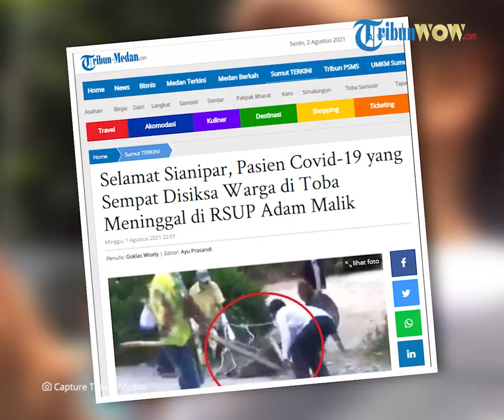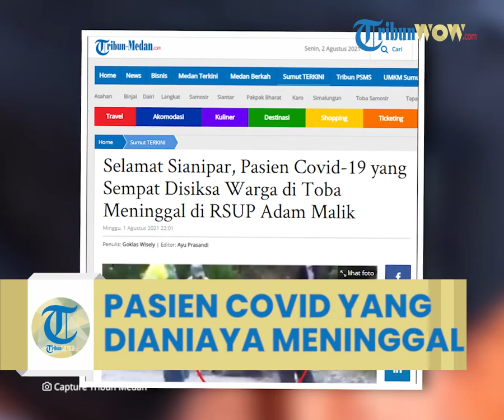Pasien Covid-19 yang Diseret Warga di Toba Dikabarkan Meninggal Dunia di RSUP Adam Malik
TRIBUN-VIDEO.COM - Selamat Sianipar, pasien Covid-19 yang dikeroyok oleh warga Desa Pardomuan, Kecamatan Silaen, kini telah meninggal dunia di RSUP Haji Adam Malik, Minggu (1/8/2021).

Hal itu dibenarkan oleh Kasubbag Humas RSUP Haji Adam Malik Rosario Dorothy Simanjuntak kepada tribun-medan.com melalui telepon seluler.

"Iya benar sudah meninggal tadi sore sekitar pukul 16.30 WIB," kata Rosario.

Ia menjelaskan Selamat sudah dirawat sejak 29 Juli 2021 di ruang isolasi untuk pasien Covid-19.

Hal itu juga dibenarkan oleh saudara dari Selamat, bernama Reagen.

Dijelaskan bahwa sampai saat ini pihak keluarga sudah ada yang datang ke RSUP Adam Malik.

"Jenazah malam ini akan langsung dibawa ke Toba," ujarnya.

Sebelumnya diberitakan, istri Selamat membenarkan bahwa suaminya hendak menularkan penyakit kepada masyarakat.

"Benar, suamiku (Selamat Sianipar) hendak menularkan penyakitnya yang terpapar Covid-19  kepada masyarakat di daerah Siguti, Desa Pardomuan, Kecamatan Silaen, Kabupaten Toba," kata Risma Sitorus, Sabtu (24/7/2021) malam.

Menurutnya, pada Rabu 21 Juli 2021 kemarin suaminya Selamat Sianipar kabur dari tempat isolasi mandiri yang telah dibuat oleh warga setempat.

Selamat pun kembali ke rumah dalam kondisi mengalami depresi karena dinyatakan positif terpapar pandemi Covid-19.

"Pada Kamis 22 Juli 2021 sekira Pukul 17.00 WIB suami ku keluar dari rumah sembari meludahi tangannya mencoba menyentuh warga yang berada didekatnya dengan berteriak dirinya tidak terpapar Covid-19," sebutnya.

"Ternyata perbuatannya itu membuat warga desa marah. Sehingga dengan menggunakan kayu serta bambu, warga coba mengamankannya karena takut tertular Covid-19," sambungnya.

Dia menceritakan namun aksi warga untuk mengamankan Selamat Sianipar gagal dan suaminya itu berhasil kabur ke hutan.

Lebih lanjut, ia mengungkapkan pada Jumat 23 Juli 2021 Pukul 10.00 WIB, Selamat Sianipar kembali ditemukan warga setempat di depan Gereja HKBP.

Warga pun mengamankan Selamat dengan cara menggunakan bambu untuk menjaga jarak, karena yang bersangkutan selalu meludahi dan ingin memeluk warga.

"Kemudian Pukul 11.00 WIB Selamat Sianipar berhasil diamankan. Lalu diantarkan ke Rumah Sakit Umum Daerah  Porsea. Namun pada malam harinya ia kembali kabur dari rumah sakit," ungkapnya.

Tepat pada Sabtu 24 Juli 2021 sekira Pukul 11.30 WIB, Risma menuturkan Selamat Sianipar akhirnya ditemukan di depan Perumahan Del Sitorus di Desa Siantar Narumonda VI, Kecamatan Siantar Narumonda dan langsung dibawa ke Rumah Sakit Porsea.

Hal senada juga disampaikan, Erik Sianipar yakni keluarga dari Selamat Sianipar yang mengaku tidak ada maksud untuk melakukan penganiayaan.

Tetapi ingin mengamankan saudaranya tersebut. Sebab, kondisi Selamat Sianipar positif Covid-19.

"Dengan menggunakan kayu dan bambu sebagai upaya menjaga jarak agat tidak tertular Covid-19 cara saya bersama warga untuk mengamankan Selamat Sianipar," ujarnya.

Artikel ini telah tayang di Tribun-Medan.com dengan judul Selamat Sianipar, Pasien Covid-19 yang Sempat Disiksa Warga di Toba Meninggal di RSUP Adam Malik,
Penulis: Goklas Wisely | Editor: Ayu Prasandinesia